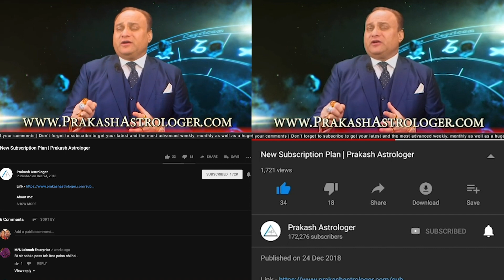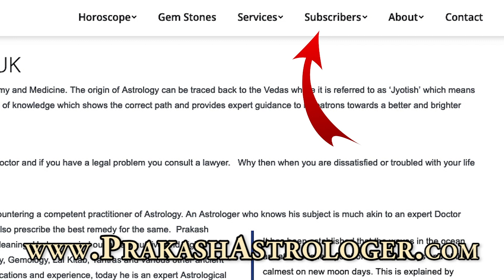Pisces Horoscope - Pisces Weekly Horoscope From 16th September 2019 In Hindi | Preview